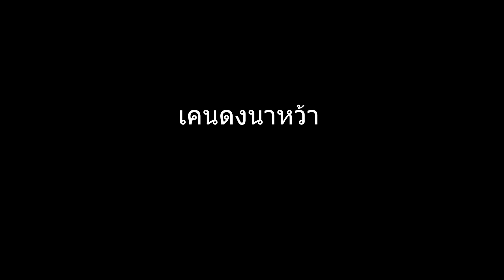@ ค้นหาปริศนาอาคารร้างกลางป่า แดนสนธยาที่รอพิสูจน์ตำนานความเชื่อในสิ่งเหนือธรรมชาติ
@  อาคารร้างกลางป่าร่วมค้นหาและสำรวจบริเวณโดยรอบๆ  ป่าแห่งนี้ยังรกร้างว่างเปล่าผู้คนไม่กล้าเข้ามาตรวจสอบในความพิศวง ลึกลับ  ความเชื่อในท้องถิ่นมองว่าเป็นแดนสนธยาที่รอการพิสูจน์